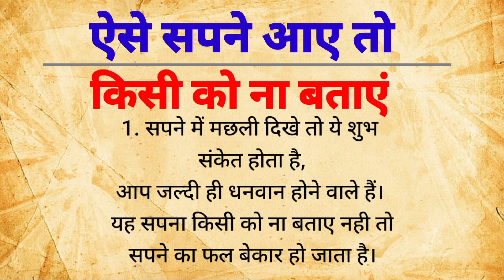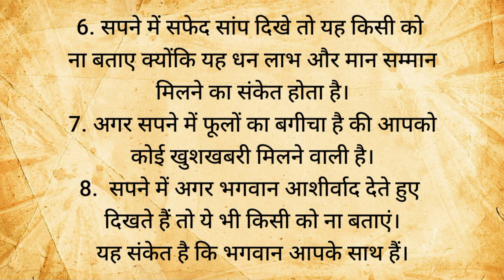ऐसे सपने किसी को ना बताएं || aise sapne kisi ko na bataye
sapnon ka kya matlab hota hai
sapne bhulkar bhi kisi ko na bataye
sapne kisi ko na bataye
sapne me bhagwaan dikhe to kya matlab hota hai
sapne ke baare me kisi ko na bataye
sapne me saanp dekhne ka kya matlab hota hai
in sapno ke bare me bhulkar bhi kisi ko na bataye
sapna dekhne se kya hota hai
swapna shastra